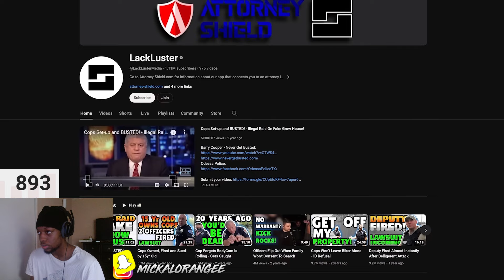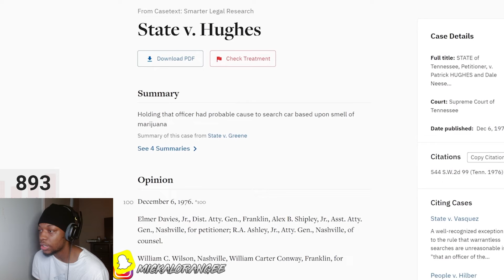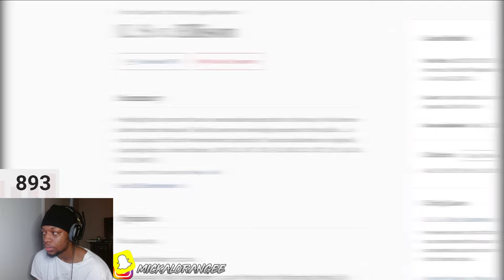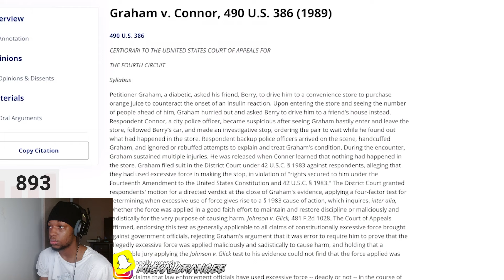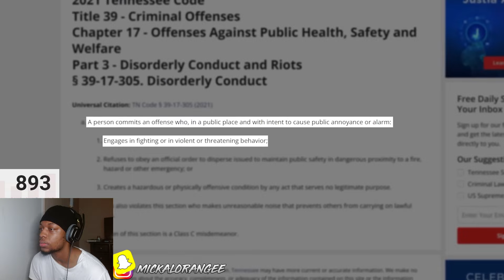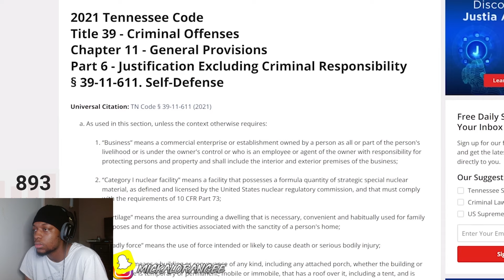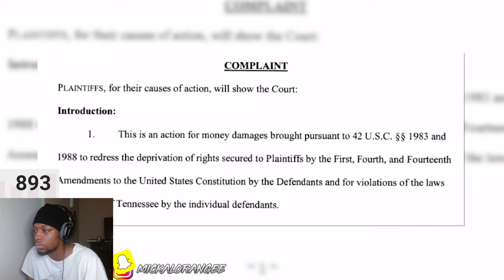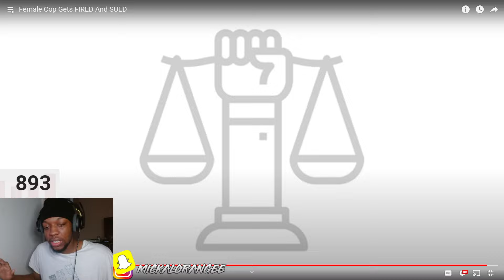Female Cop Gets FIRED And SUED | REACTION